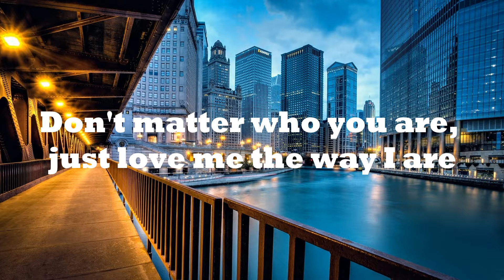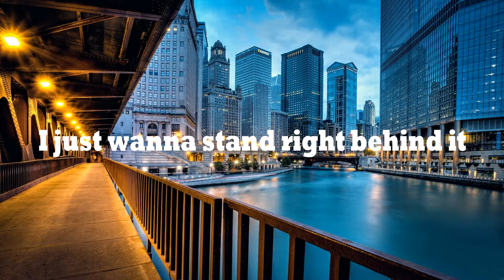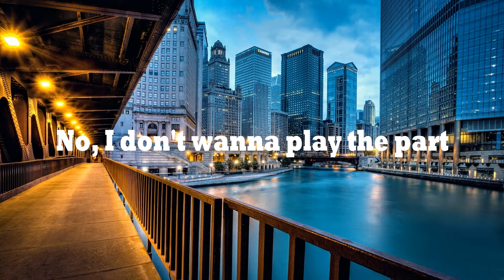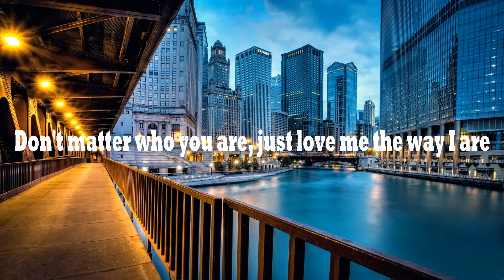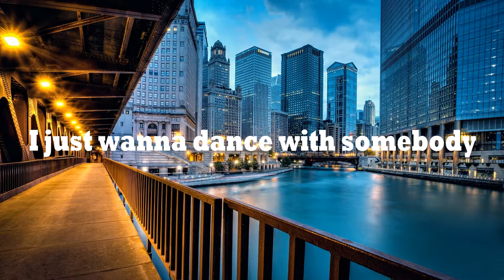Bebe Rexha - The Way I Are (Dance With Somebody) feat. Lil Wayne (lyrics Video)